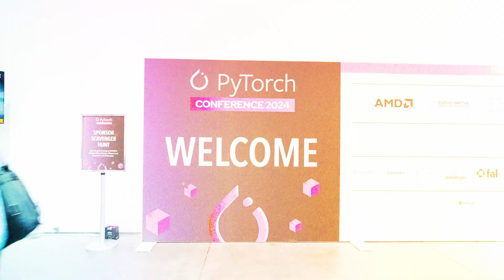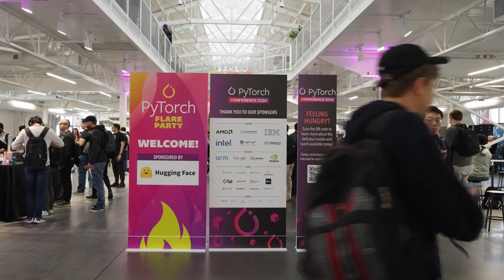PyTorch Conference 2024 Highlights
Relive the excitement of the PyTorch Conference 2024, where AI innovators and enthusiasts gathered to explore cutting-edge advancements, foster community connections, and shape the future of machine learning.